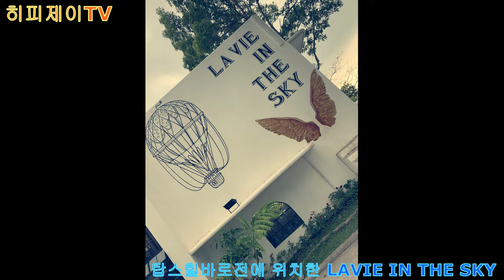히피제이의 LAVIE IN THE SKY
What's New? Guys
히피제이 is Back !!!

탑스힐 바로 못가서 왼쪽 편에 위치한 와인바를 소개해요.
'LAVIE IN THE SKY'
라훅에도 있는걸로 알고있어요
전에는 세부시내 야경을 볼려면 탑스힐이나 TOP OF CEBU식당으로 많이가는데 이번에는 안가봤던곳을 가봤어요

입구에서 입장료 100페소씩 받아요, 음식주문시 사용할수있습니다
(보증금개념 : 아마도 전에는 사진만 찍으러 많이 온듯해요 그래서 식당측에서 ENTRANCE FEE를 만든듯 해요)

실내는 엔티크한 분위기, 나름 신경쓴 느낌이 나요
뷰는 역시 다른 곳보다는 더 좋은듯해요

각 섹션별로 음식을 주문후 계산은 출구쪽에서 이루어 지는데
단점은 셀프서비스 라는거 ;;
음식이 나오면 각 코너별로 받으러 가야해요 . 세부에서 13년 연을 맺고 있지만 셀프 서비스는 처음인듯해요 ㅎㅎ

맛은 그냥 저냥 평타수준, 가격은 비쌈 (그래도 뷰가 좋아서 상쇄)
종업원들 서비스도 평타수준

평점 100점 만점에 60점정도

정말 한번정도는 가볼만 합니다.

음원 : Avril Lavigne - Sk8er Boi